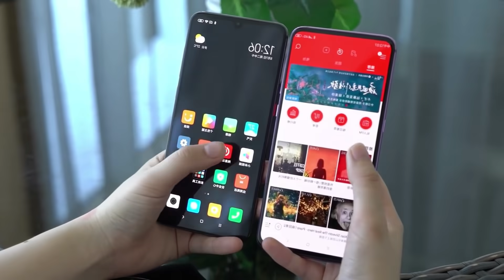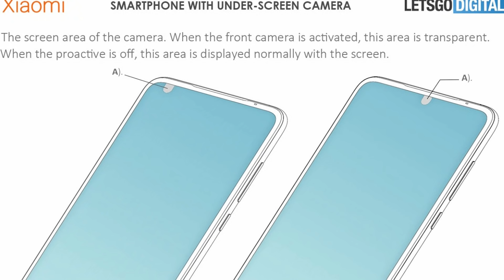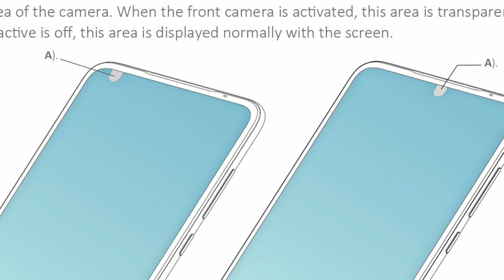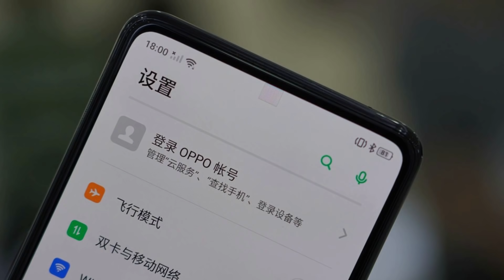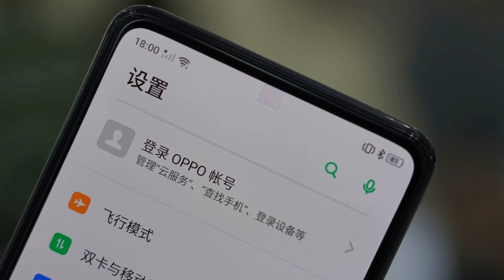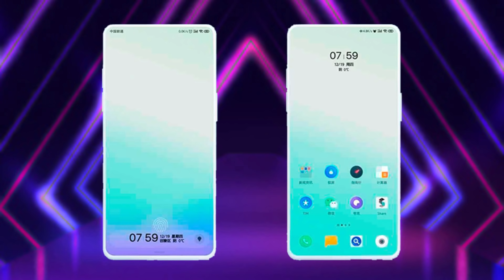El Xiaomi con Cámara bajo la Pantalla ya casi Está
Nuevo vídeo en el que hablo del nuevo smartphone de Xiaomi, que será el celular más innovador, el mejor movil de Xiaomi y el celular movil más innovador calidad precio del mundo en 2020, el Xiaomi con cámara bajo la pantalla que podría ser Xiaomi Mi Mix 4 o Xiaomi Mi Mix Alpha 2